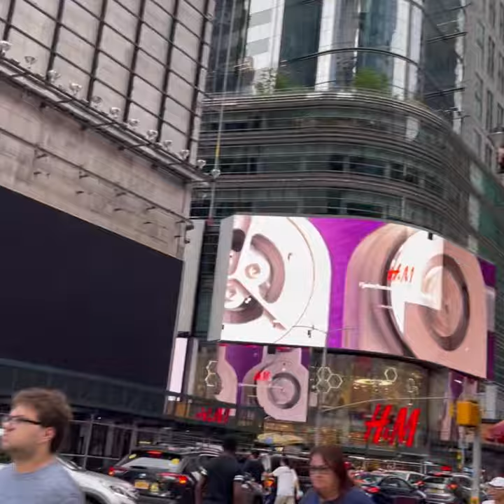Full tour por la ciudad de New York 🗽😱😱😱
Hola este video fue creado con todo el amor y sacrifico para ustedes .Dando a conocer un poquito de historia y a la vez recomendándote donde puedes venir si visitas esta hermosa ciudad q de seguro se robará tu corazón ♥️. Bendiciones